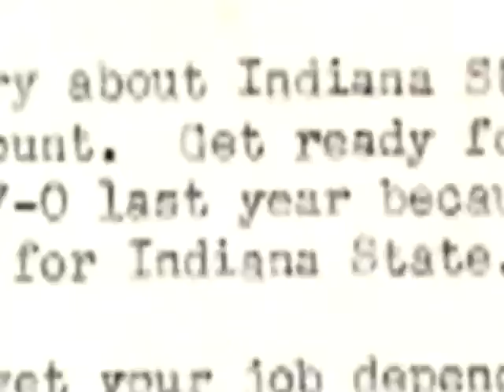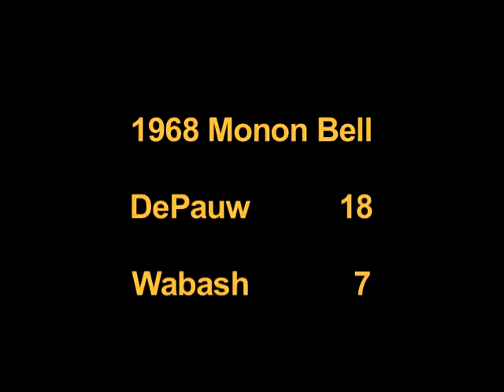The 1968 Monon Bell, Recut Version 2 ('Monon Memory')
Created by Ken Owen to celebrate the DePauw University - Wabash College football rivalry.